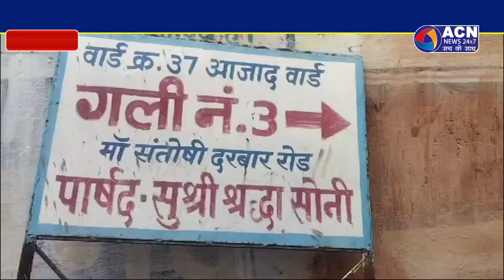करंट की चपटे में आने से बहु और ससुर की हुई मौत